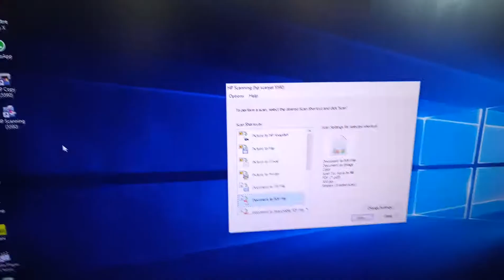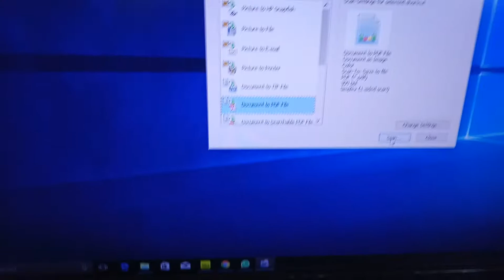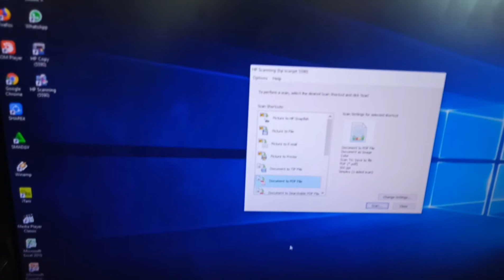Tutorial cara scan mengunakan hp scanjet 5590